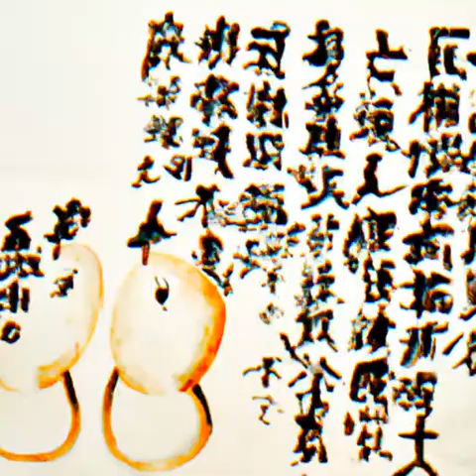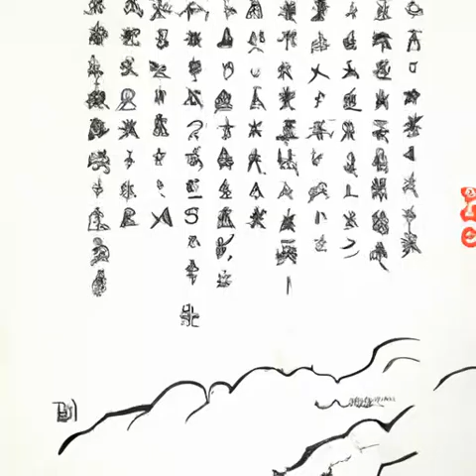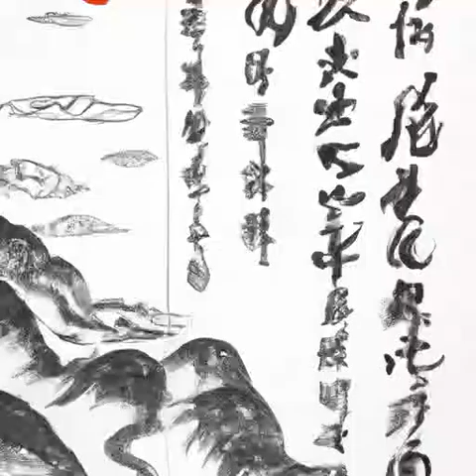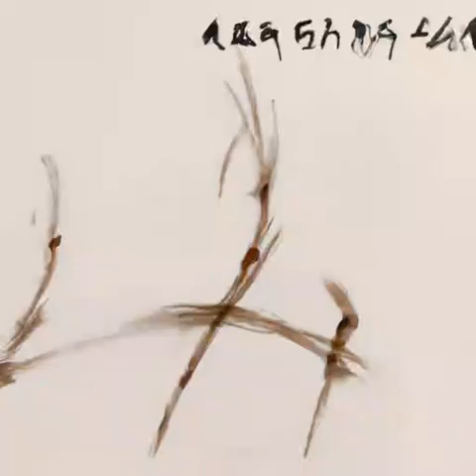第167章 实战化《国民法医》